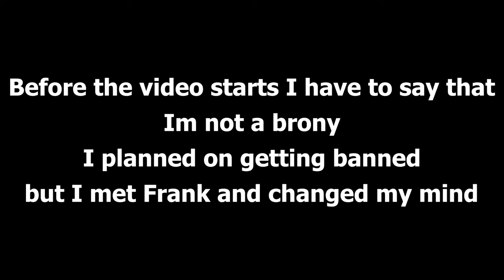Gmod Pony RP: Frank is Unbreakable